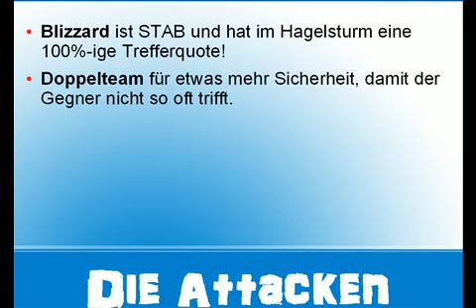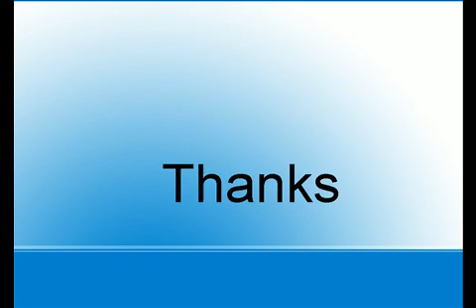Pokemon Move on! Movesets just for fun #004 - Firnontor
Das "Hailteam-Firnontor". ^ ^